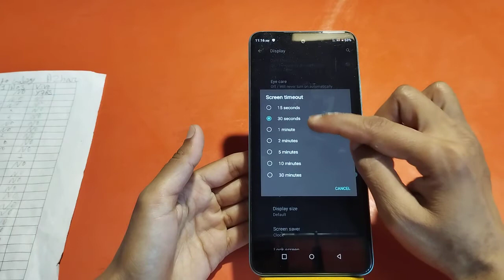How To Change Screen Lock Time Setting in Infinix Note 12 Turbo , Infinix Note 12 Turbo Sleep Time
How To Change Screen Lock Time Setting in Infinix Note 12 Turbo , Infinix Note 12 Turbo Sleep Time Setting

How To ChangeScreenLock Time Setting in Infinix Note 12 Turbo , Infinix Note 12 Turbo